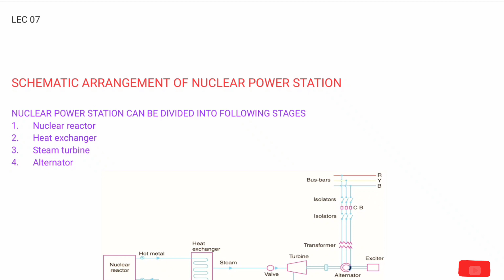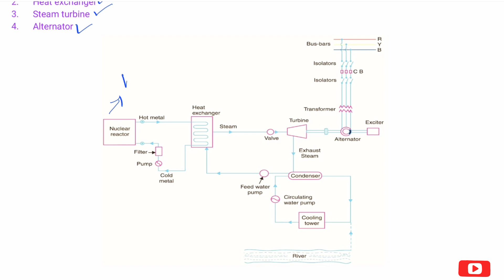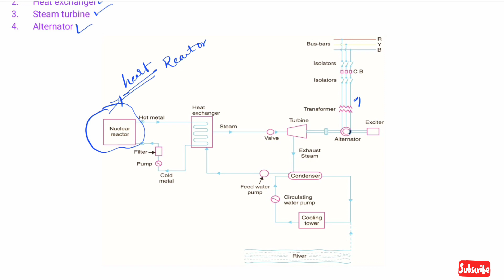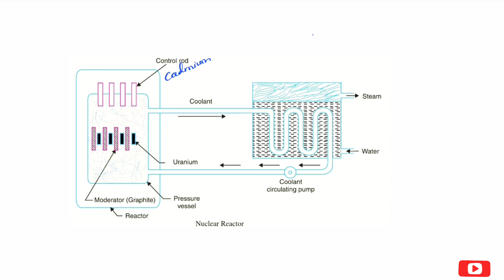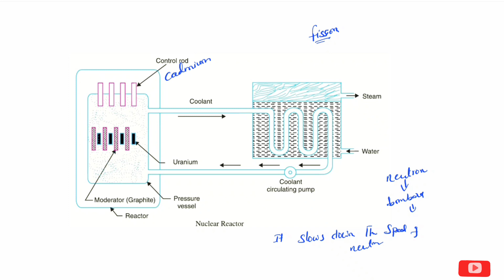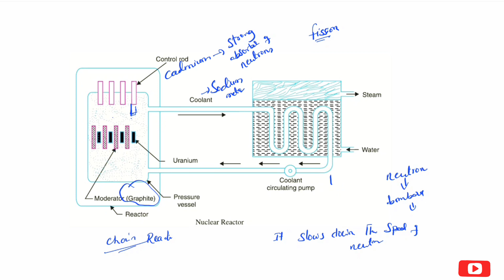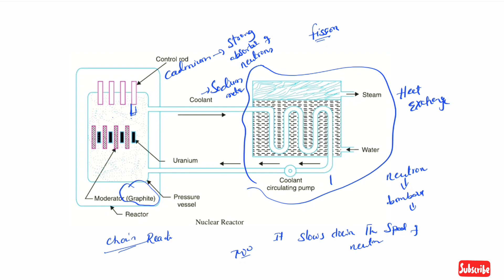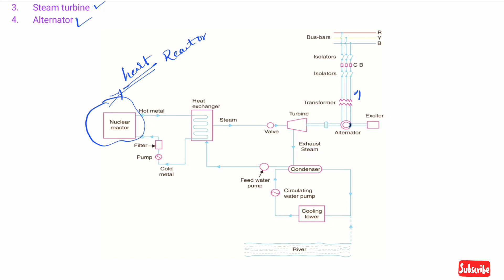Lec 07 NUCLEAR POWER PLANT WORKING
vizag tech hub Electrical book
DC Machines full course link :-